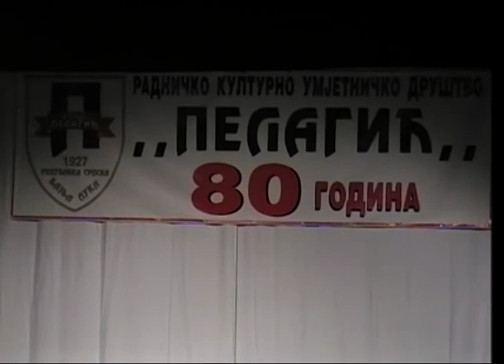KUD Pelagić 80 godina postojanja - Igre iz Pirota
Igre iz Pirota u izvedbi KUD Pelagić na koncertu proslave 80 godina rada KUD-a Pelagić